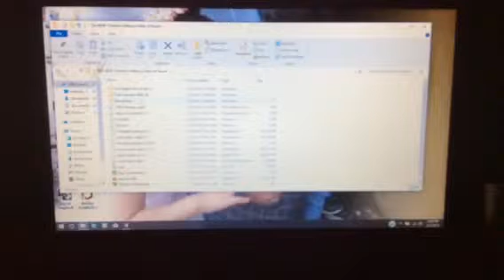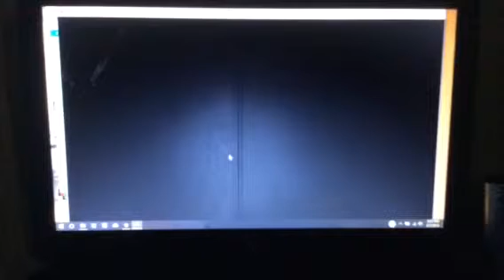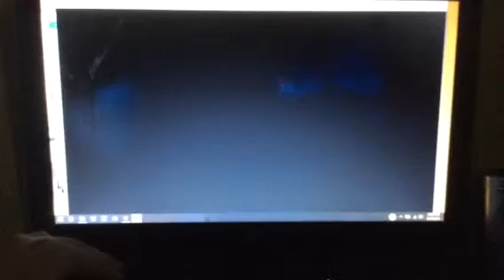Push (A Duolingo Horror Game) | Too scared to continue. :(